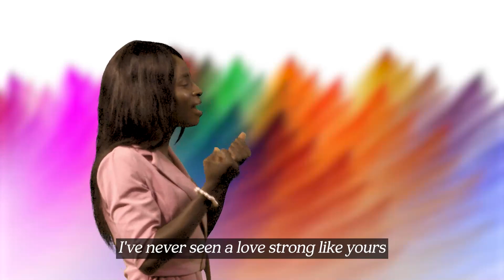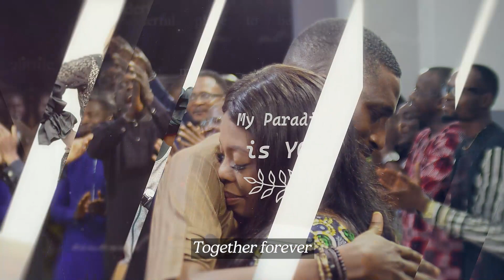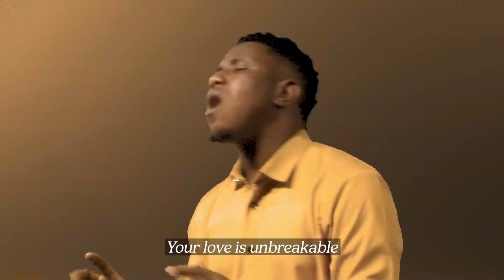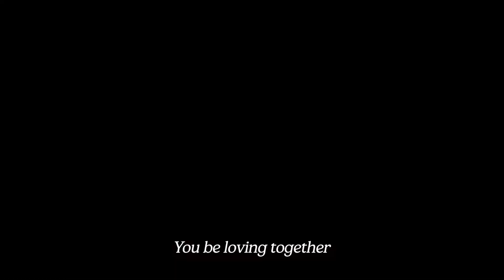25 Years Together: Ft Moniquenaija Powerflow, Mike Abdul, Tosin Bee, Testimony Jaga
The Master’s Place International Church is a dynamic church with a congregation of undying passionate faith and commitment to the divine mandate of “rewriting the history of humanity by raising positive influencers.

BANK NAME:
GuarantyTrustBank

SWIFT CODE:
GTBINGLA.

Account Name:
THE MASTER’S PLACE INTERNATIONAL CHURCH

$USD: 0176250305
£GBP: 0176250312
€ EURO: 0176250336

N NAIRA:
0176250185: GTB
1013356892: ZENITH